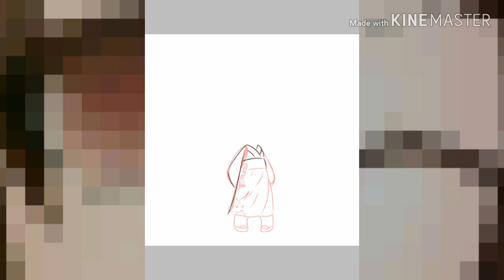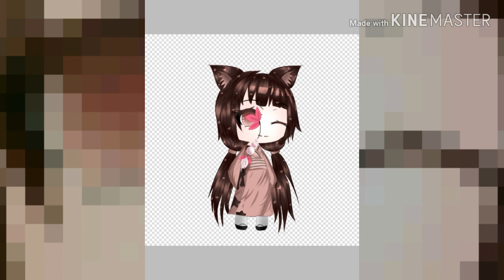LICHANZSHAD maaf jelek T^T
Maaf jelek 😥😥😥